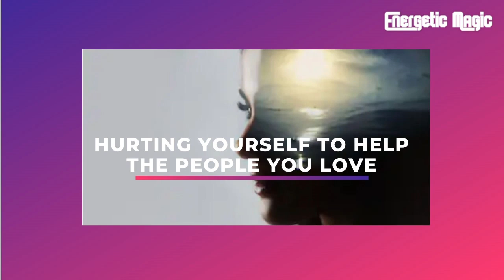Hurting Yourself To Help The People You Love - Supporting Others While Protecting Yourself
Learn how, by changing your subconscious beliefs, you can change your reality. The problem people have with their beliefs is that 99% of them are present at a subconscious level and are often in opposition to their conscious goals.The beliefs we've created, for the most part, are designed to keep us safe. Unfortunately, being safe doesn't mean being happy, healthy, or successful.

Some people believe that you need to sacrifice yourself to help all the people you love. But does the support that we give help them or just make them more stuck in their situation? Listen to the story of an girl who hurt herself just to help the people she loved. Watch how energy clearing taught her that she needs to put herself first before other people.

Please note that when energy shifts in people, Shiraz's body reacts to it, causing him to cough or yawn.